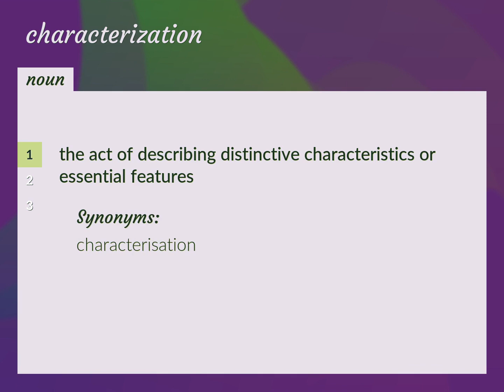Characterizations | meaning of Characterizations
What is CHARACTERIZATIONS meaning?